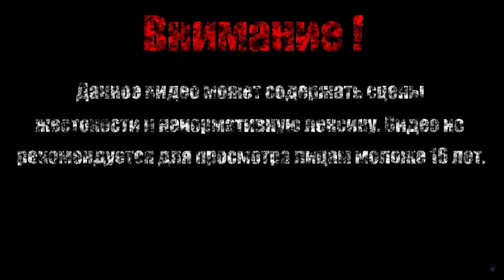ПОМОЩЬ ОКРУЖАЮЩИМ【Dark Souls II Scholar of the First Sin】#5